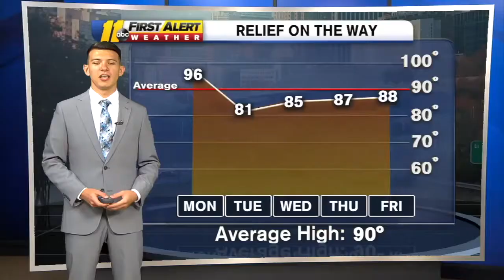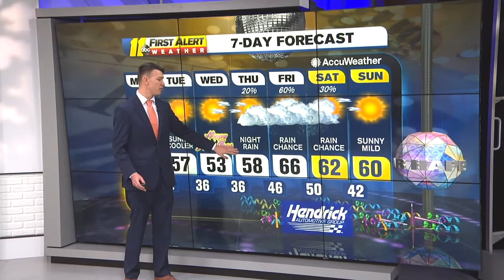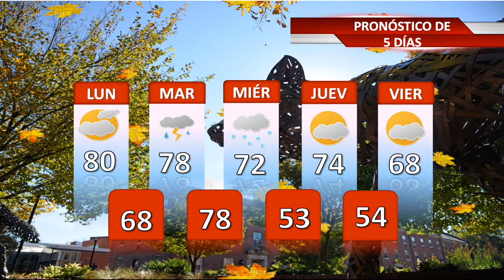Meteorologist Cruz Medina Weather Reel Fall 2020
I am a bilingual Meteorology Major at North Carolina State University and will graduate in December 2020.